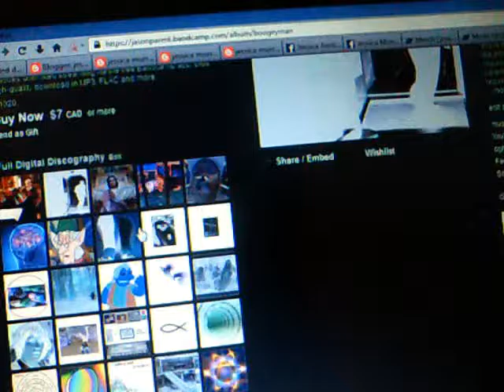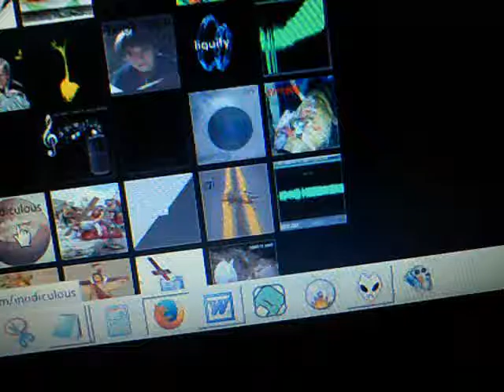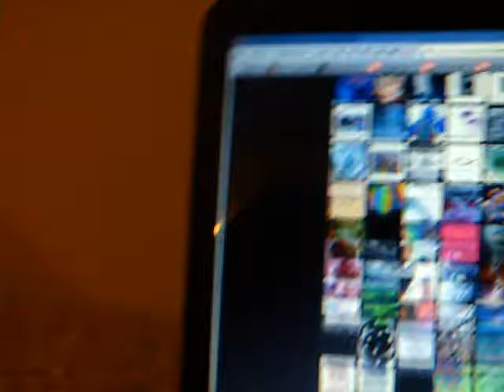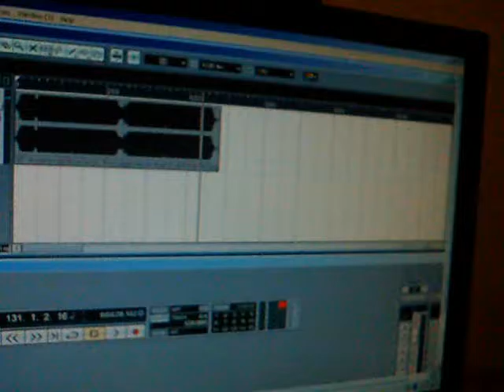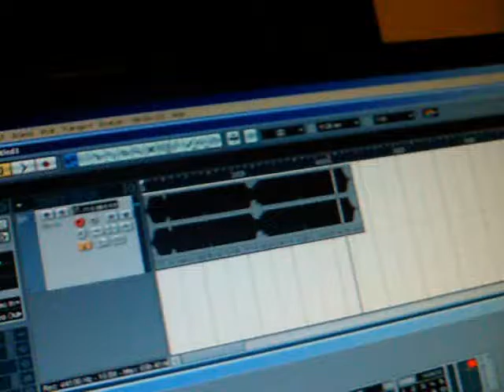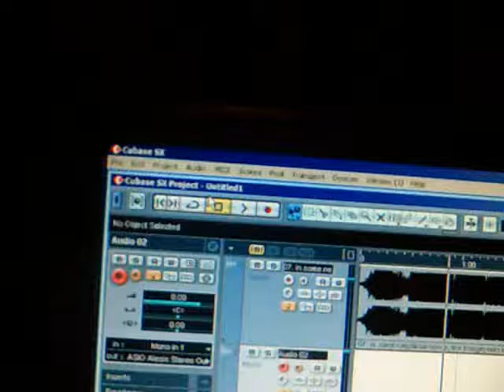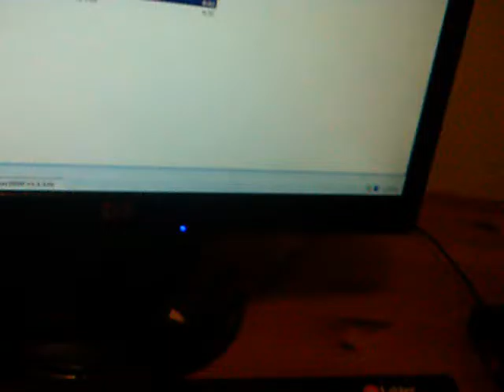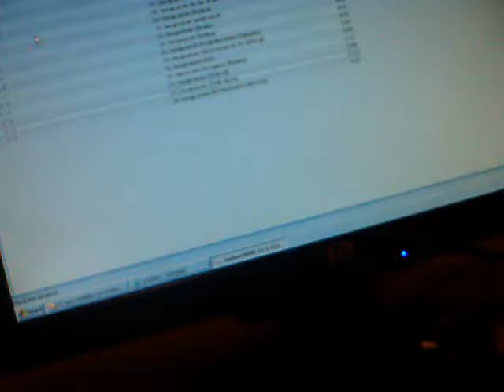06-12-2016: republishing my discography & guide vocals for boogeyman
i was again up a little after noon, and i started the day listening to what i fell asleep to the other day, with the conclusion that it was, in fact, good. i then spent the afternoon republishing my mostly completed discography from 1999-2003, as i had finally finished the detour that forced me to take it all down. i tried to get some vocals done after i ate, but concluded that i needed to sing louder to avoid static and that it was too late to make that kind of noise so i should wait until the morning. the fading mix was uploaded around 3:00, and i was in bed shortly afterwards.